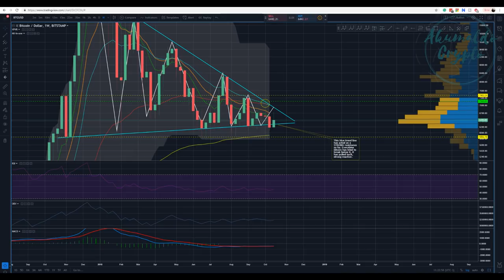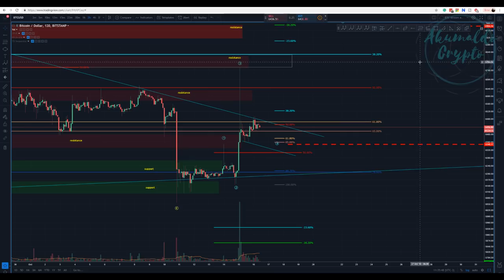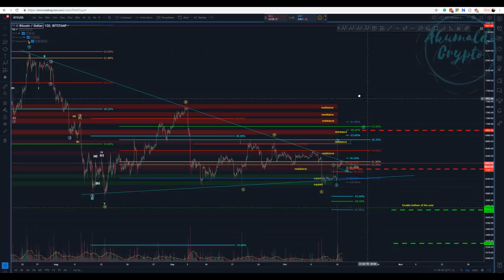Bitcoin technical analysis - Bullish momentum or just FUD? [October 16, 2018]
It wouldn't be wise to not aknowledge that triangle break out and account for it in our analysis, whether or not it ends up to be just fud, it has changed the market and we ought to react when it happens.
and as always, enjoy your trades!! Cheers
What is Seedit?
How to use Seedit on Twitter.
👉My story with CRYPTO, a bit about me:
twitch tv:
My referrals to the following exchanges:
Binance: